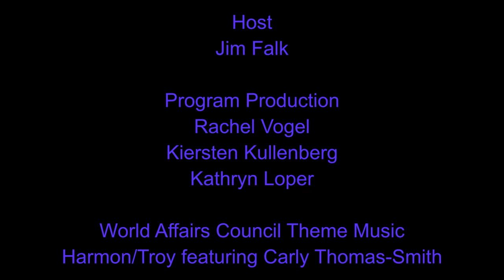GLOBAL FORUM: An Open World: How America Can Win the Contest for Twenty-First-Century Order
Rebecca Lissner and Mira Rapp-Hooper believe that a “grand strategy of openness” is the best way to meet geopolitical challenges including growing political polarization and rapid technological transformation. The U.S.’ ability to “work with mixed regimes whose interests align with America’s on distinct issues, like freedom of navigation or high-standards free trade, and occasionally cooperate with illiberal rivals like Russia and China in discrete areas” is their vision for this “open-system” approach to moving our future foreign policy. Lissner joins us for a Global Forum conversation about their new book entitled “An Open World.”

Rebecca Lissner is an assistant professor in the Strategic and Operational Research Department at the U.S. Naval War College. Previously, she was a research fellow at the University of Pennsylvania's Perry World House; a Stanton Nuclear Security Fellow at the Council on Foreign Relations; and a Brady-Johnson Fellow at Yale University’s International Security Studies. She has served as a special advisor to the Deputy Secretary of Energy Steven Chu. Lissner’s research has appeared in such publications as Foreign Affairs and Foreign Policy magazines.